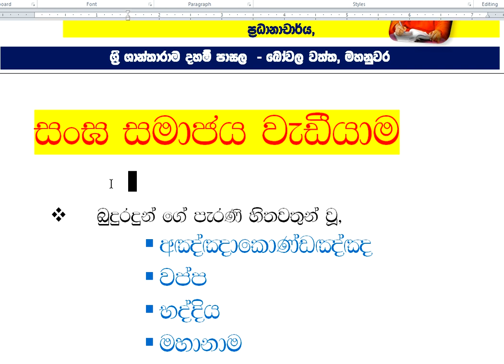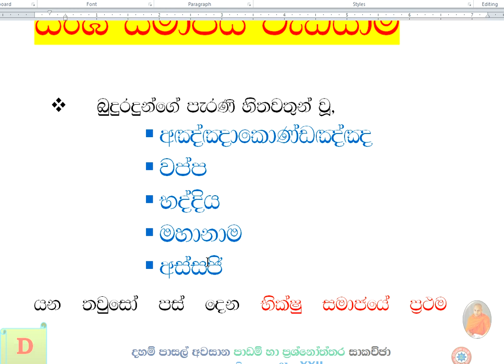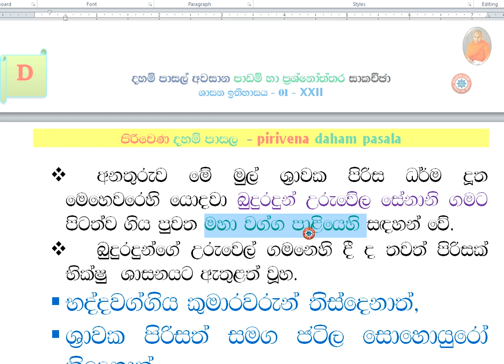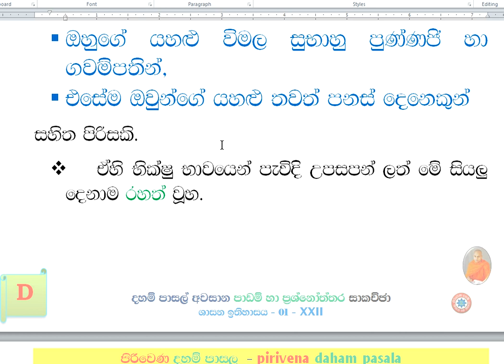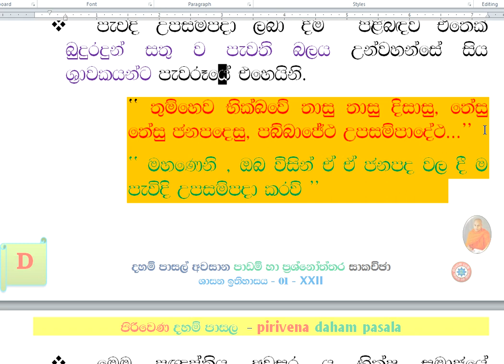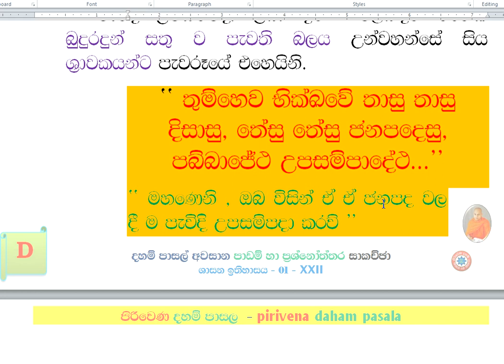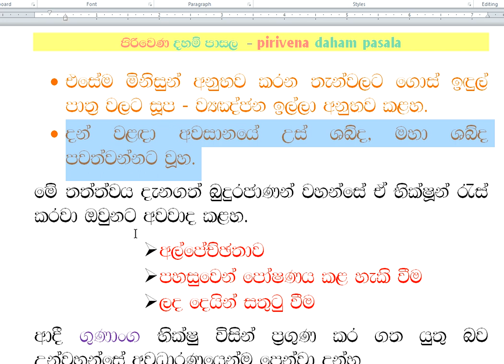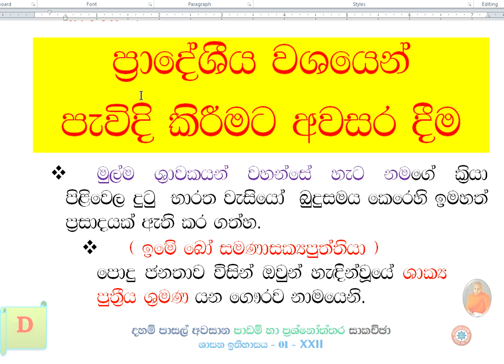දහම් පාසල් අවසාන පාඩම් හා ප්‍රශ්නෝත්තර සාකච්ඡා ශාසන ඉතිහාසය 01 - XXII